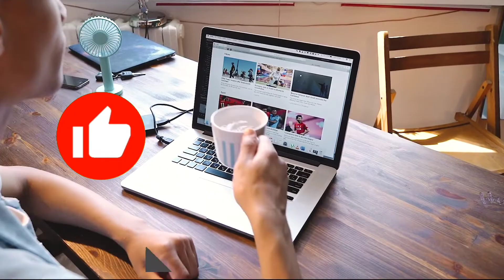(Exclusivo)Marido de Jojo revela relações sexuais 3 vezes ao dia,sobre filhos e haters!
Marido de Jojo,Lucas Souza revel sexo 3 vezes ao dia,sobre filhos e haters.

Jojo Todynho e Lucas Souza se casaram em fevereiro de 2022 e irão morar juntos em maio.
O jovem, que é militar do Exército Brasileiro, pediu transferência de Curitiba para o Rio de Janeiro
Em conversa com os fãs, ele contou que a cantora é exigênte no momento do sexo.

Palavras chaves:
Jojo todynho
Jojo todynho e Lucas
Casamento de Jojo todynho
Jojo todynho se casa
Jojo e seu marido